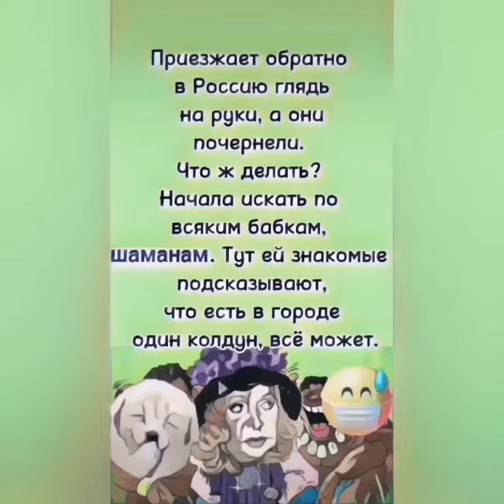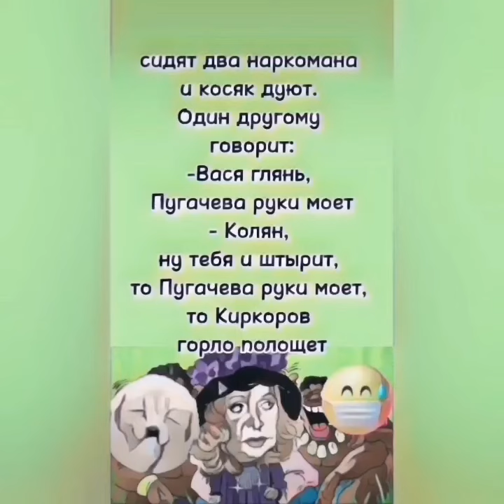Анекдот года! Полный ржачь и улёт, этот новый анекдот! Заряжаемся!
Друзья, и снова день смеха, и шутки. Понедельник юморной. Заряжаю Вас хорошим настроением на всю трудовую неделю.Смейтесь на здоровье!!!

Некоторые люди - как облака. Как свалят, сразу такой отличный денёк!

Лучший анекдот.